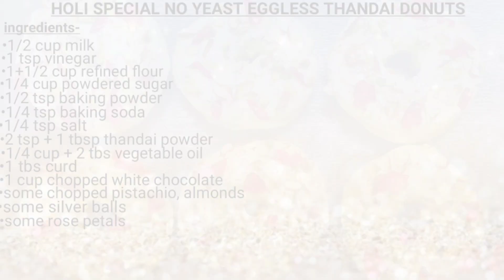NO YEAST EGGLESS THANDAI DONUTS